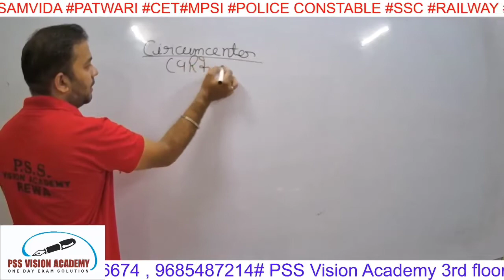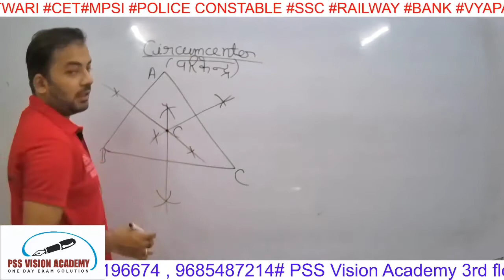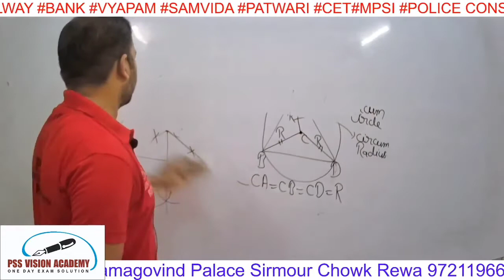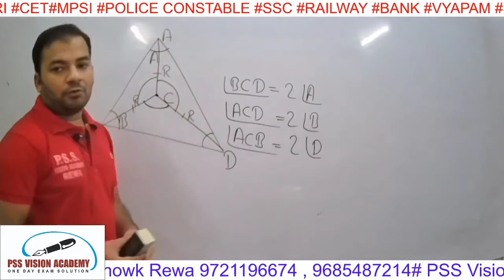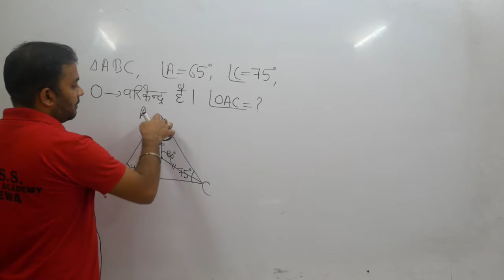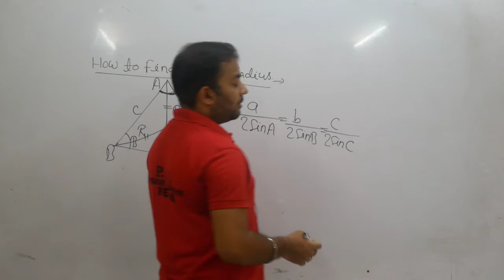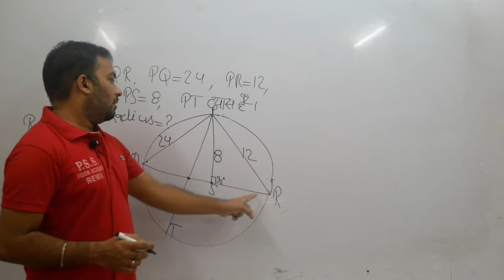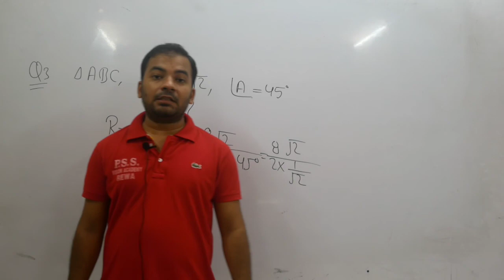Geometry - Circumcenter for Triangle by Puneet Sir - Free Special Class For SSC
# CGL
# CHSL
# MTS
# SSC
# RAILWAY
# BANK PO
# BANK CLERK
# LIC AAO
# LIC ASST.
# LOCO PILOT
# LIC ADO
# ARMY
# MP SI
# MP CONSTABLE
# PATWARI
# VYAPAM
# jail prahari
# OTHER STATE LEVEL COMPETITIVE EXAM.